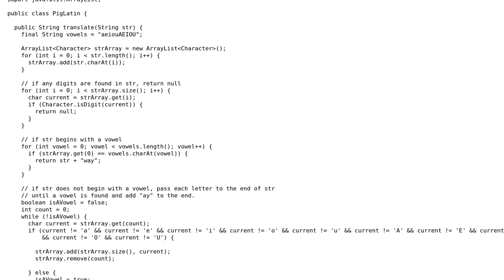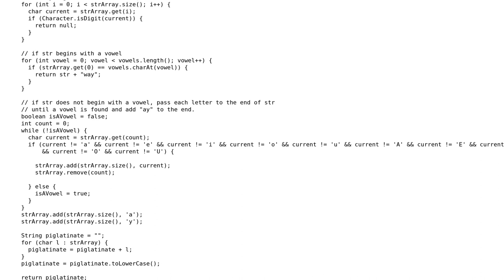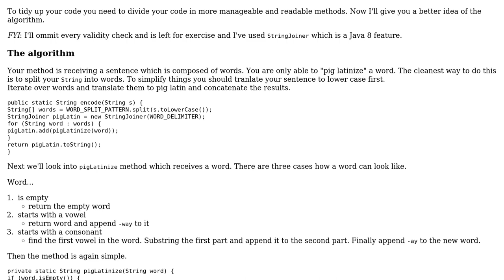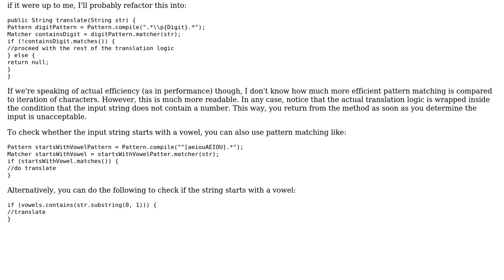Code Review: Code efficiency - Piglatin (2 Solutions!!)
Code Review: Code efficiency - Piglatin

With thanks & praise to God, and with thanks to the many people who have made this project possible! | Content (except music & images) licensed under CC BY-SA | Music | Images & others | With thanks to user Psycho Punch user Flown user Archeofuturist and the Stack Exchange Network Trademarks are property of their respective owners. You are responsible for your own actions.